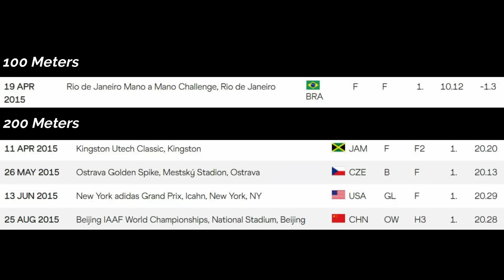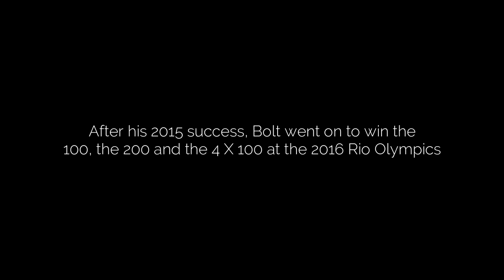The Moment USAIN BOLT Became the UNDISPUTED G.O.A.T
For almost a decade, Usain Bolt was one of the most popular sporting figures in the world.  In 2008, Bolt broke his first world record in the 100 meters during the Olympics, and soon after, he broke the 200 meter world record with a time of 19.30 seconds.  The following year, Bolt struck again by breaking his own 100 and 200 meter world records (9.58 seconds and 19.19 seconds respectively).  In just 2 short years, Bolt rewrote the record books, however his career was far from over.

Following this early success, Bolt remained the best sprinter in the world for close to a decade, but which moment made Usain Bolt the absolute G.O.A.T (Greatest of All Time)?

In this video, we'll break down our pick for the moment that made Usain Bolt the undisputed GOAT of sprinting.